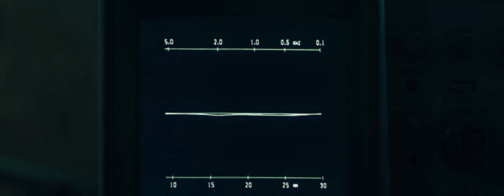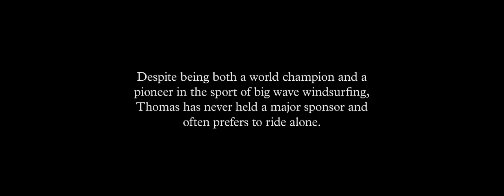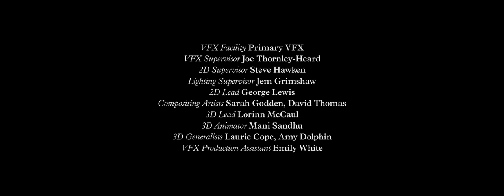The Storm Chaser by CMC Markets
Prepare for your journey across the markets. Embrace the storm. Find your flow.

Keeping a cool head, sticking to a plan and trusting your gut during unpredictable conditions are important life skills. Whether it be windsurfing in gusty waves or trading in uncertain times, the same principles are necessary to stay ahead of the storm and have a thrilling ride.

This short film, produced for CMC Markets, follows windsurfing champion Thomas Traversa chasing storms in search of the perfect wave. Watch how Thomas mentally prepares for his journey, and finds a way to navigate the stormy conditions.

77% of retail investor accounts lose money when spread betting and/or trading CFDs with this provider. You should consider whether you can afford to take the high risk of losing your money.